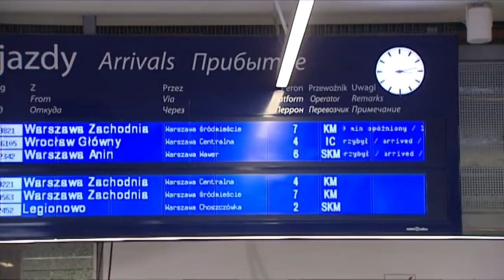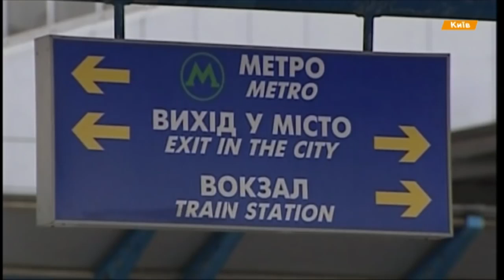Из монополии - в частный бизнес - опыт польской железной дороги